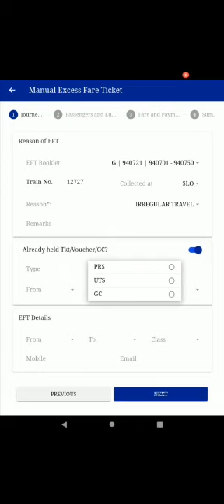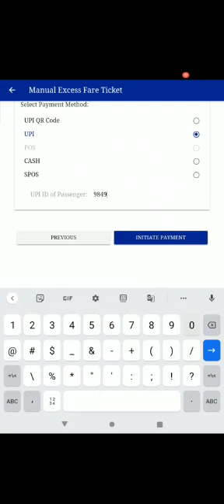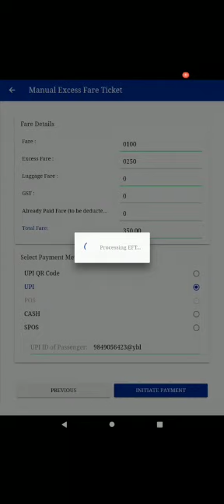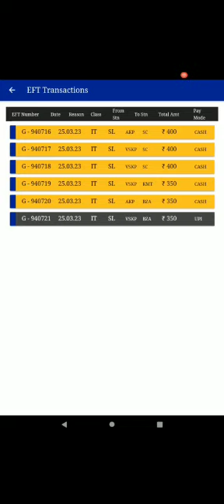HHT లో UPI payment తో EFTని ఎలా వ్రాయాలో తెలుసుకుందామా ?